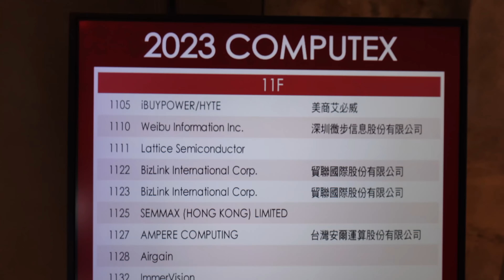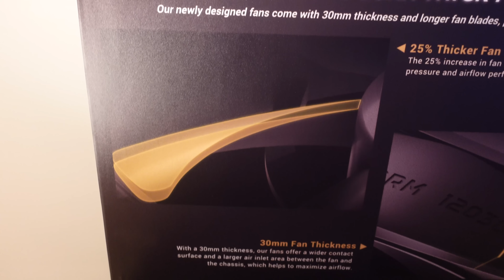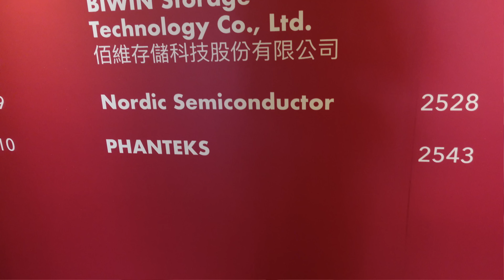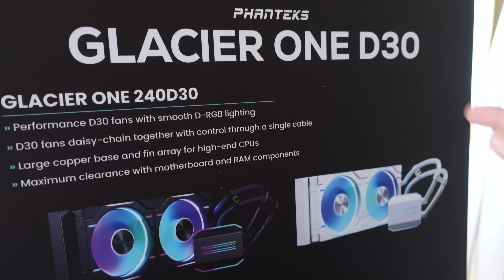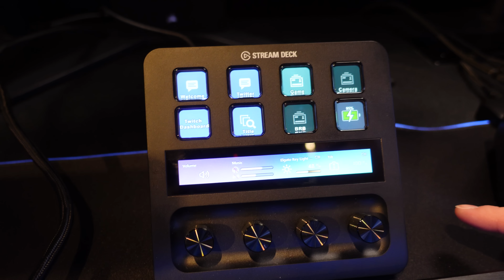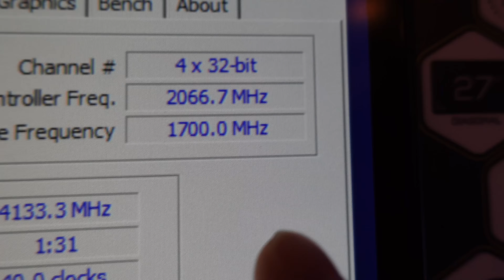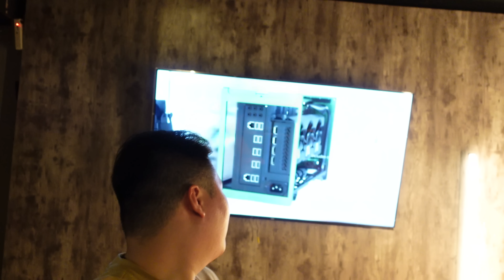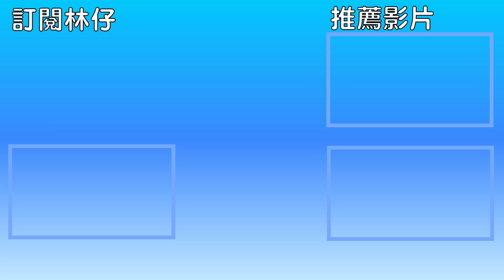【新奇有脆】Computex 2023 君悅篇 有好幾個牌子係酒店房搞咩飛機？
Computex Day 2
去到台北君悅酒店
睇下ANTEC、PHANTEKS、CORSAIR同FRACTAL DESIGN有咩新野先！

我...唔記得去睇HYTE.

一按即 PayMe！